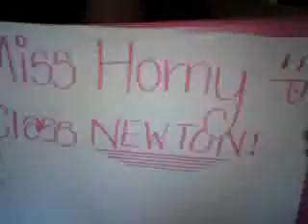school shitt :)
haha some random thing we did, like school shit.
its jokes,
just us chatting lol.